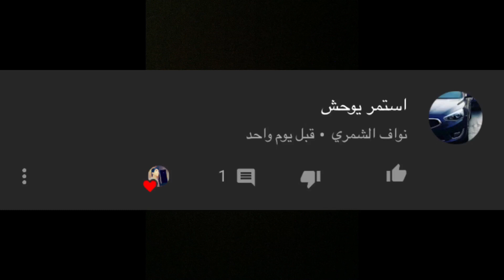توب 8 ألعاب باتل رويال اوف لاين للاندرويد 2018😍🔥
تنبيه مهم : ☑️ محتوى هذا الفيديو يتماشى مع الاستعمال العادل وهو لا يضر مالك المحتوى باي شكل من الاشكال

شكرًا لكم على وقتكم💜